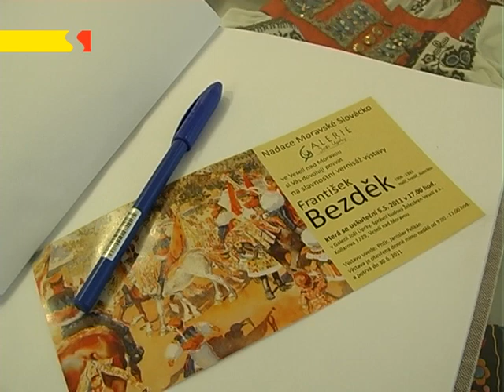Veselí: Folklórní témata představuje tvorba F. Bezděka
Obrazy Františka Bezděka vystavuje Galerie Joži Úprky, kterou naleznete v budově veselských železáren. Malíř původem z Uherského Brodu věnoval svou tvorbu především folklórní tématice.